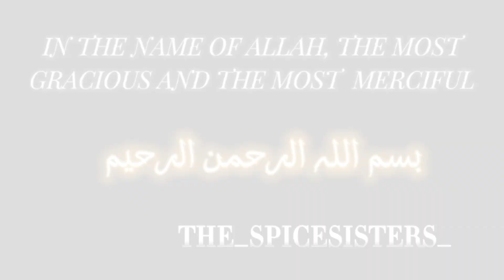GRAPES JUICE RECIPE 🍇 | ANGOR KAY JUICE KI RECIPE |HOW TO MAKE GRAPES JUICE RECIPE